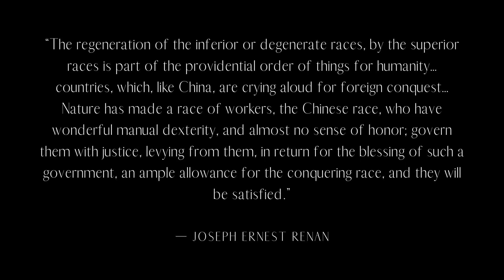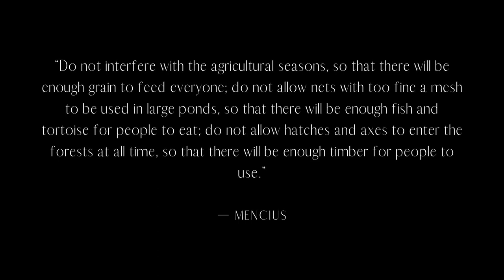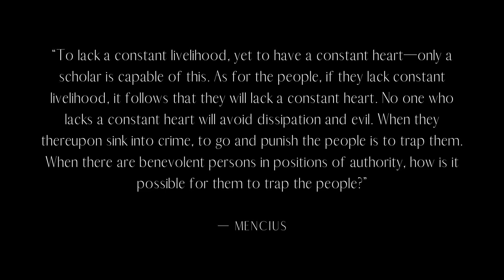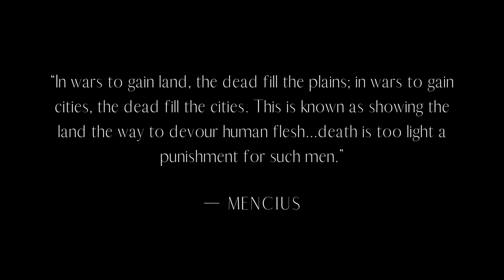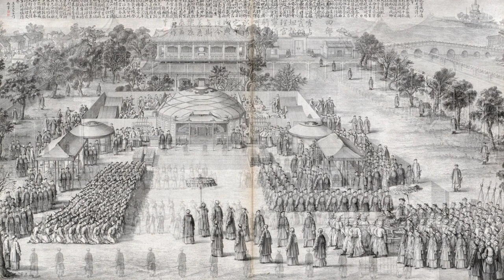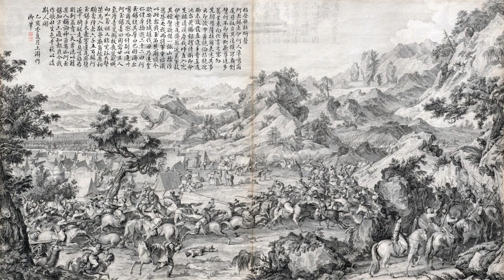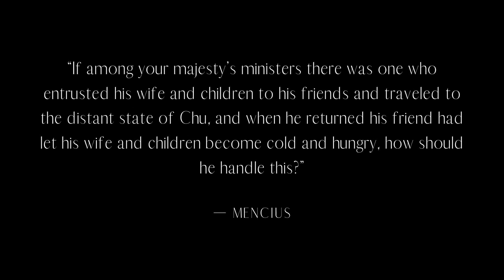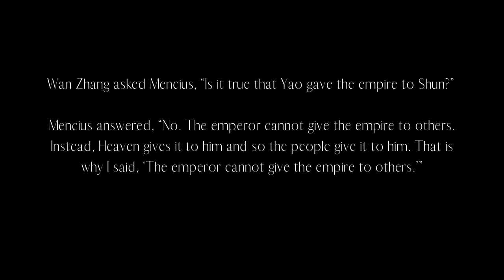Proto-Social Contract Theory in Ancient China | Philosophy of Mencius The Classical Liberal (儒家)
In this video, we will further investigate the philosophy of Mencius which stood in opposition to the Agriculturalists’ positions and explore many similar principles that Mencius shared with influential classical liberal philosophers like John Locke and Adam Smith, regarding political freedom of individuals, the right to governance in a proto-contractarian sense and the call for international peace and collaboration. We will also refute a common misconception that other indigenous people are not capable of thinking for themselves and always yearn for tyranny in a collective society.

Title: Sao Meo Orchestral Mix
Song: The Best Chinese Music Without Words (Beautiful Chinese Music)
Promoted by Amazing Music.